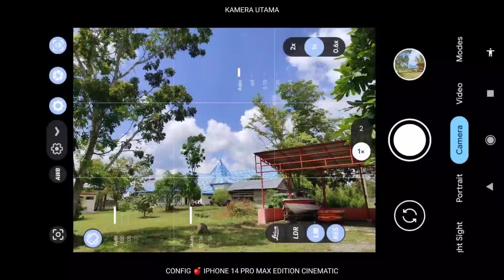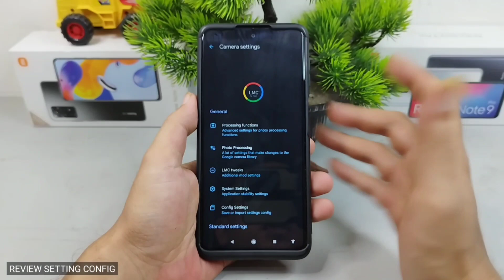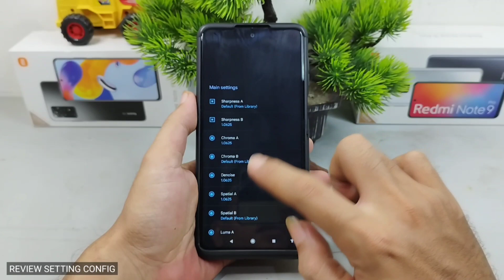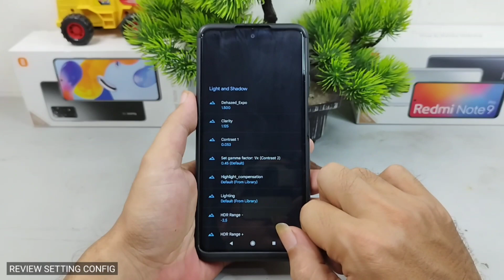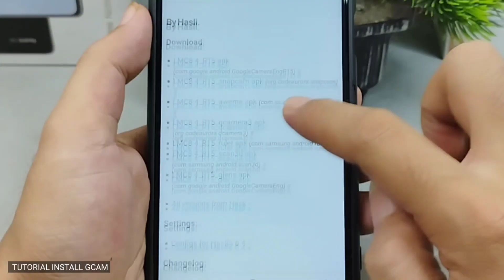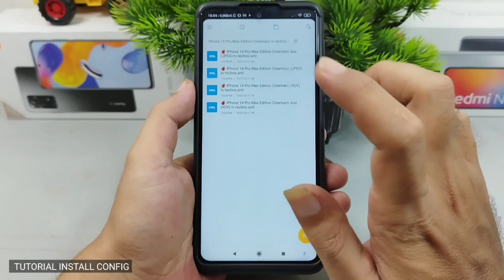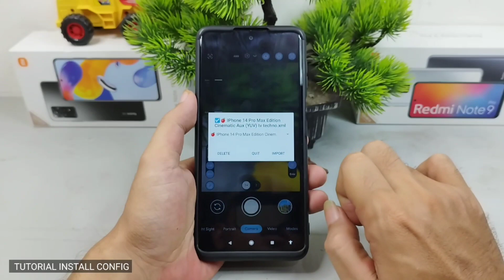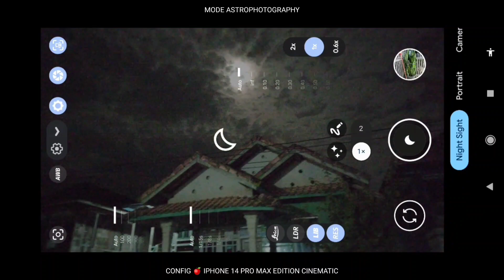Viral!! Gcam 8.4 LMC R15 + Config Best Tone 🍎 IPhone 14 Pro Max Edition Cinematic Premium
Halo Guys Kali Ini saya bagikan Apk Gcam 8.4 LMC Version R15 Pixel 7 Pro terbaru dengan beberapa penambahan fitur dan fix bug dan file Gcam ini saya sudah menyediakan file Config terbaru 🍎 IPhone 14 Pro Max Edition Cinematic Vers. tv techno yang bisa kalian coba di Semua handphone merek android , untuk Gcam bisa kalian coba sendiri pada handphone Android 10 keatas yang sudah enable cam2 api.

📱 Tested Gcam di dalam video saya menggunakan Handphone Android Redmi Note 9 Pro Miui 13.

📌 Download Config 🍎 IPhone 14 Pro Max Edition Cinematic Universal bisa di coba di semua merek Handphone android peforma bisa rasakan sendiri karena tidak semua berjalan dengan baik , Untuk file Config yang sudah di ekstrak Pindah kan ke memori internal di dalam folder LMC8.4 :

Special Credits Dev : By. Hasli

Gcam Parrot
Gcam Nikita